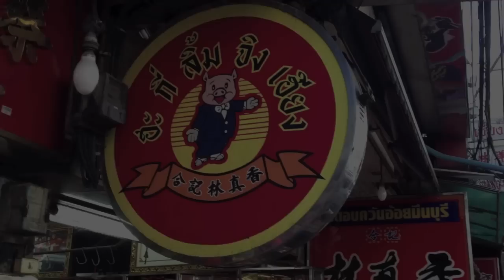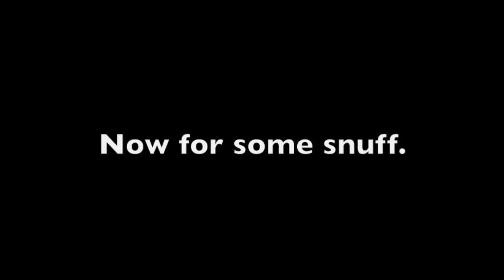Pipe Smoking in Bangkok's China Town.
Light up your pipe and come along as we go drifting thru Bangkok's China Town.